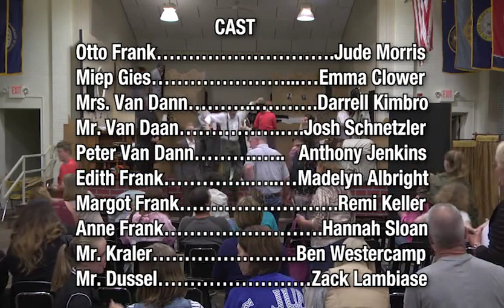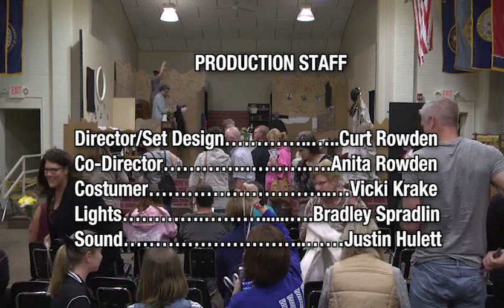The Diary of Anne Frank - 2017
Metamora High School Production of The Diary of Anne Frank
2017
Directed by Curt Rowden